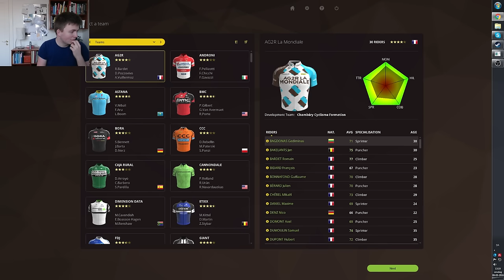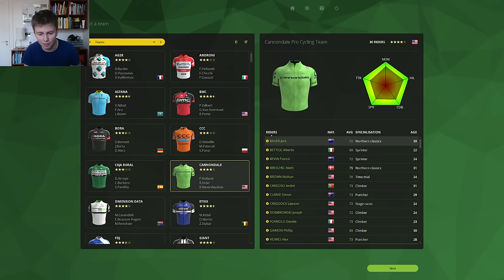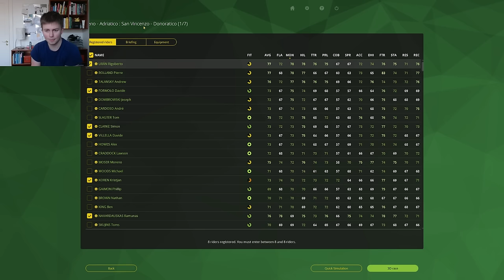Tirreno - Adriatico 2016 - Stage 1 - Pro Cycling Manager 2015 - 2016 DATABASE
I honestly like this game so far...